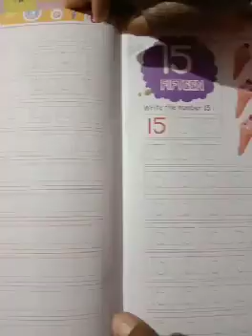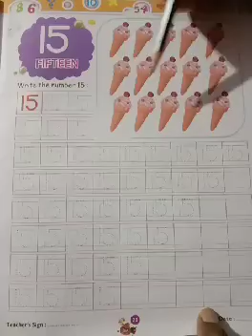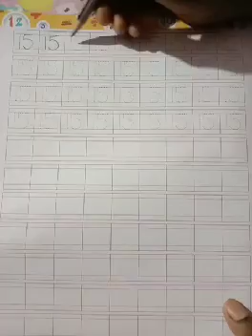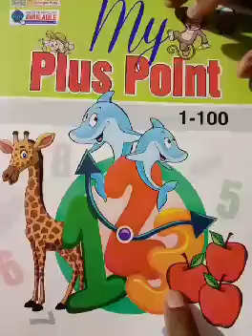CLASS NURSERY,MATH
From Course Book,My Plus Point(Page No-31&32)15